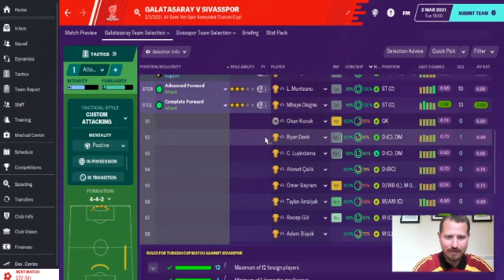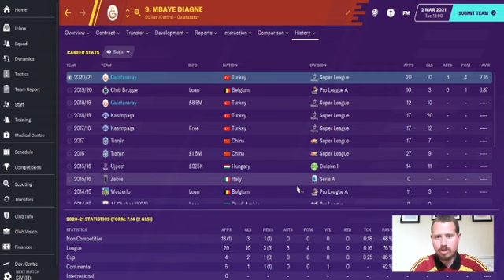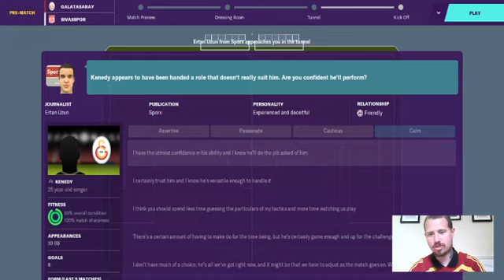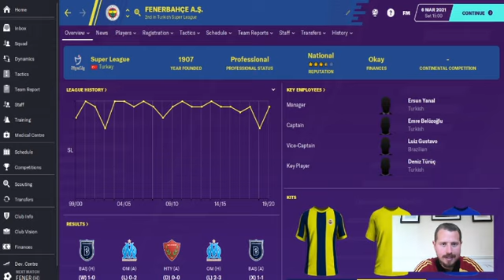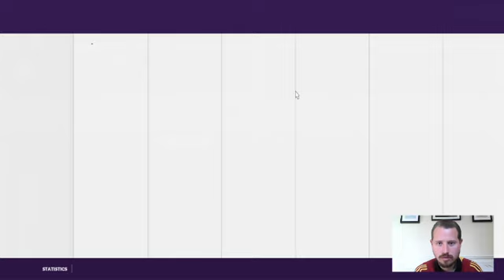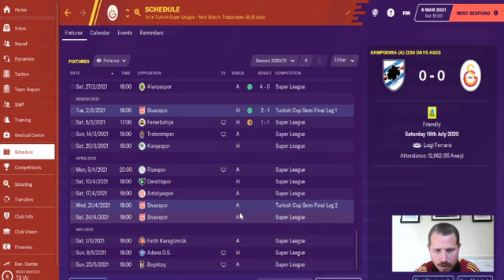Galatasaray - Avrupa Fatihi (Conqueror of Europe) - Episode 13: Cup Semi and a HUGE Istanbul Derby !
Unique FM challenges' current challenges -

Galatasaray - Avrupa Fatihi (Conqueror of Europe) - Trying to match the historic treble achieved by Cim Bom 20 years ago.

 The Jimmy Muitt Challenge follows Jimmy's path from his current real life club (National League South club Dorking Wanderers) to GLORY!

 Make sure to follow @FMsaveidea on twitter and thanks for the suggestion!